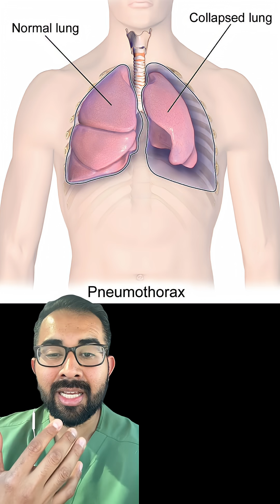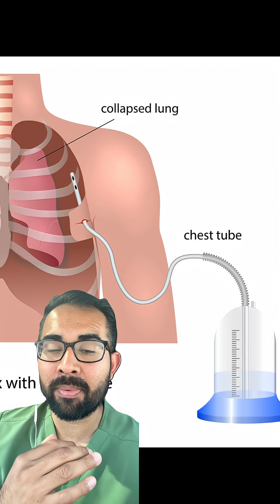Vape lung injury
Vape associated lung injury!

Vape injury,
Medical,
Vaping,
Healthcare
Vapes